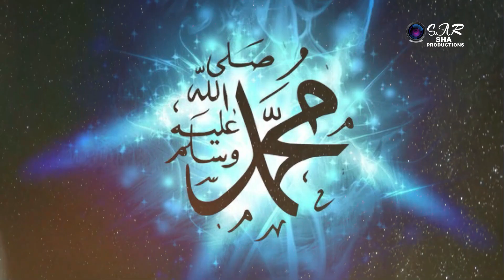PAIGHAM-E-HAQ | HAQ KI PEHCHAAN